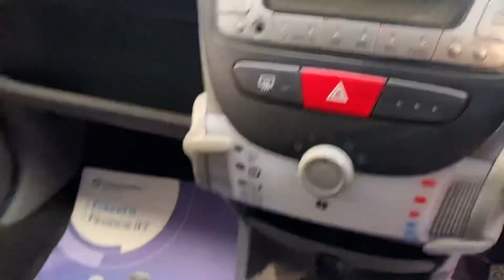Peugoet 107 Urban 5 Door